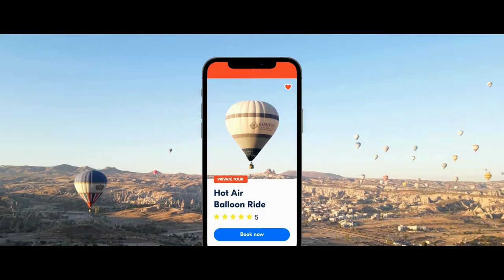One Month in Europe: Top 3 One Month Europe Trip Itinerary Ideas | How to Spend 30 Days in Europe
If you have a chance to plan a month-long trip to Europe, you have a chance to explore the best places in Europe in depth. It might be overwhelming to decide where to go on your 30 days in Europe, so here are 3 of our favorite one-month Europe trip itinerary ideas that you can use as they are, or you can use them as a starting point for your own customized one-month Europe itinerary.

TRAVEL RECOMMENDATIONS:

For all travel recommendations mentioned in this video such as flights, hotels to stay in, and things to do, please visit us

Looking for more memorable things to do in Europe? GetYourGuide is a marketplace for sightseeing tours, attraction tickets, excursions, things to do, and fun activities in many destinations throughout Europe! and book your favorite things to do today.

ABOUT OUR CHANNEL:

MultiCityTrips channel provides informative travel content to help planning multi-city, multi-country Europe trips and vacations a breeze for travelers. We cover useful travel information such as the best cities, countries, or destinations to visit, best places to see, top things to do, recommended trip itineraries, travel guides & travel planning tips, and much more!

All contents on all of our videos on the MultiCityTrips channel were put together by our in-house experienced travel experts at MultiCityTrips.com. With our travel expertise and first-hand knowledge of the destinations, we bring you only the best travel information, guides, and tips with our own travel insights added into every video we create.

We post new videos twice a week! Our posting schedules are as follows:

ABOUT US:

Explore more extraordinary destinations and get way MORE out of your dream vacation with MultiCityTrips!

Whether you decide to embark on the journey of a lifetime on your own as a solo traveler or with a special someone, friends, family, or your private group... we personalize your trip to the finest detail so you can experience the best and make the most out of your independent, multi-destination travel journey.

MultiCityTrips is a hybrid travel service company and online marketplace specializing in multi-destination travel and complex itineraries to Europe as well as other destinations around the world. We provide tailor-made multi-destination vacations, and highly personalized travel packages crafted for you by our in-house travel experts.

All vacation packages at MultiCityTrips are truly a unique blend of incredible value, best-in-class travel technology, and a human touch.

INSPIRATION:

Read our travel inspiration page for more amazing travel content! From travel stories, travel itineraries, guides, travel tips and so much more:

Happy Travel!